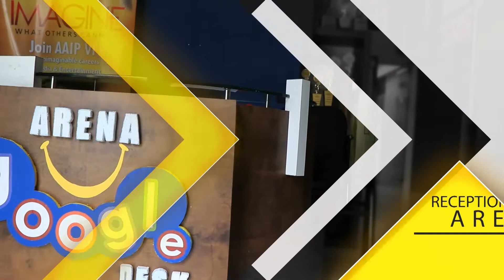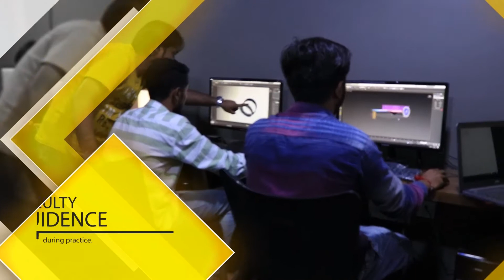center intro video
Intro Video of Arena Animation Rajkot, Here you can learn all multimedia programme under proper guidence of expertise faculty.